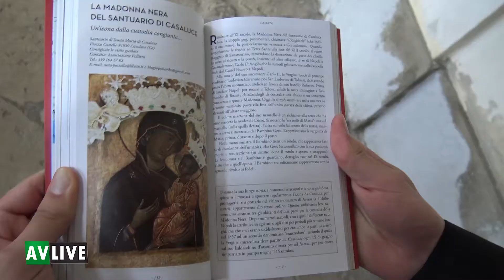Presentato il libro "Campania Insolita e Segreta"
La presentazione si è svolta al Palazzo Abbaziale Loreto in Mercogliano.